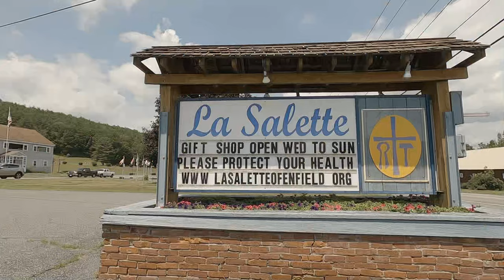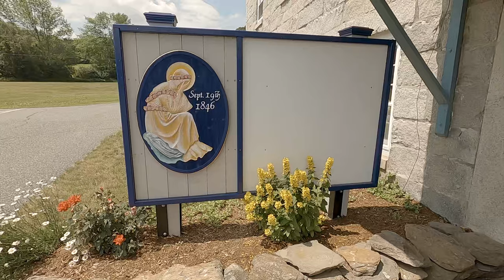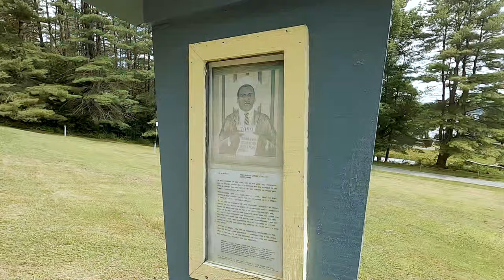Road Trip Pilgrimage with Fr. Josh - Our Lady of La Salette Shrine (Enfield, NH)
In this episode, Fr. Josh travels to Our Lady of La Salette Shrine in Enfield, NH to talk with Fr. John Sullivan, the shrine director, about the history, tradition, and charism of La Salette's apparition and what it has to offer to enrich the lives of visitors.

Other Road Trips with Fr. Josh